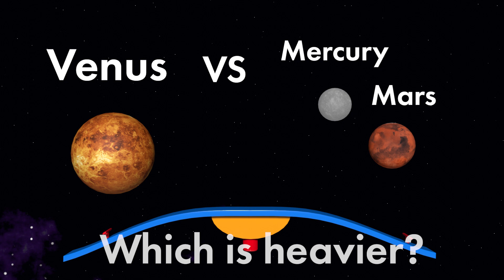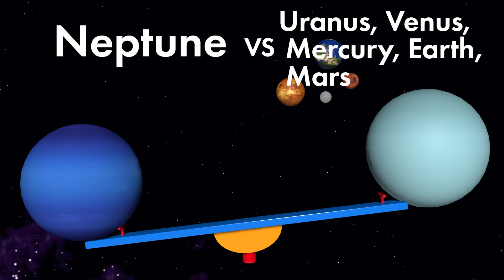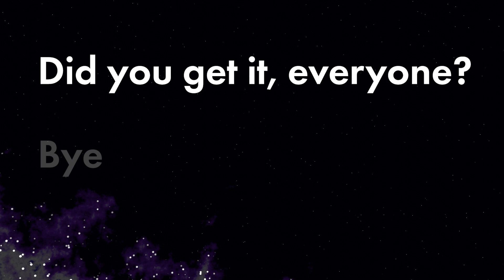planet size comparison for BABY for kids Comparing weight Which is heavier solar system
The planets in the solar system are playing around, comparing their weights. Can you guess which one is heavier?
太陽系の惑星たちが重さを比べて遊んでいます。みんなはどちらが重いか分かるかな？

planets of the solar system. How many small planets fit into a large planet? 3D
I tried making it using. These planets move in a fun and interesting way.

私たちと一緒に楽しく惑星について学びましょう!

Mercury
Venus
Earth
Mars
Jupiter
Saturn
Uranus
Neptune

音楽：甘茶の音楽工房OtoLogic(httpsotologic.jp) 使用した音素材： 素材館　フリー